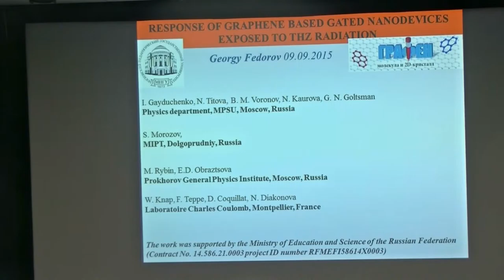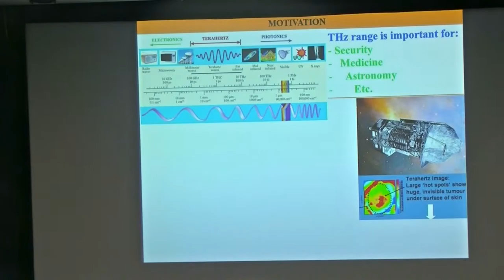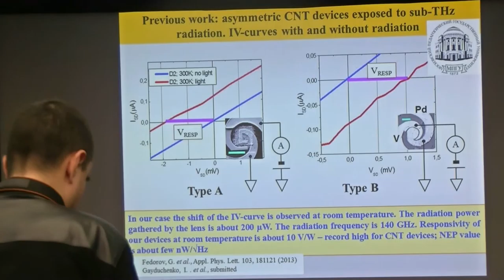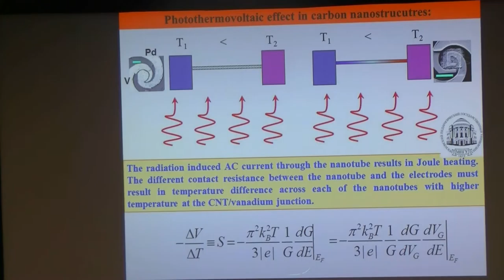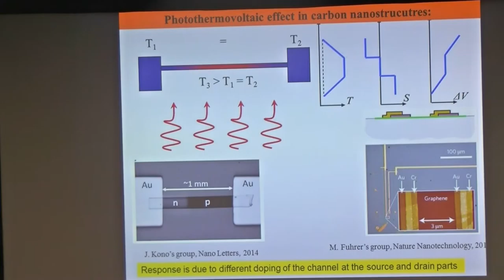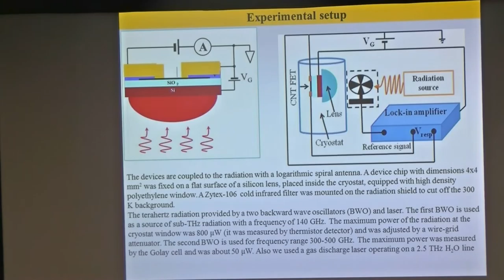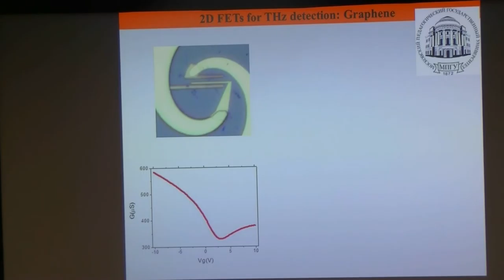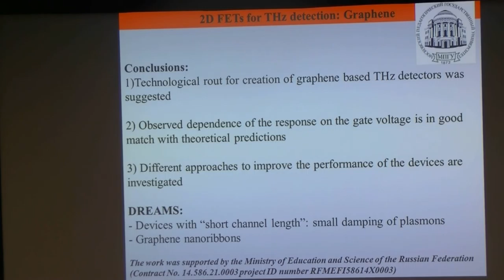063. Федоров Г.Е. доклад (1/2)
Федоров Г.Е. доклад: ОТКЛИК НЕСИММЕТРИЧНЫХ СТРУКТУР НА ОСНОВЕ ГРАФЕНА НА ТЕРАГЕРЦОВОЕ ИЗЛУЧЕНИЕ (english presentation slides)